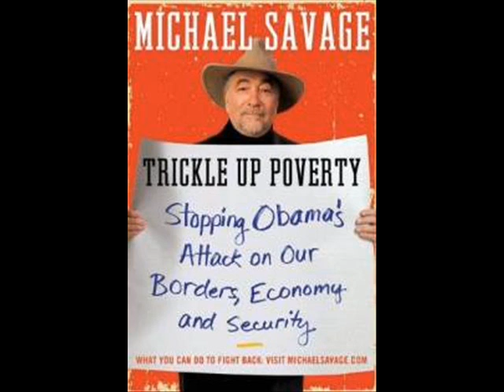Part 2 Monica Crowley and Michael Savage about his book "Trickle Up Poverty"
In Bush's Shoes

Attorney General Eric Holder urged news organizations to "act in a responsible manner" in dealing with the secret and classified information released by the anti-American anarchist group WikiLeaks.

"Act in a responsible manner." How times have changed, huh?

Where were Holder and the rest of the Left when media organizations like the New York Times, Washington Post, and USA Today (among others) were splashing deep state secrets all over their front pages during the Bush years? They had no problem with those organizations publishing wartime secrets about warrant-less wiretapping, the black sites in third countries we were using to interrogate top terrorists, data mining operations on terrorists and their operations, and how we were tracking terrorist financing.

In all of those cases, the information was leaked illegally and disseminated without a care as to the deleterious effect on national security or the endangering of American lives. The Left celebrated those disclosures as "necessary" based on Americans' "need to know" about what the nefarious, warmongering Bush administration was up to.

Now that Obama and Holder are in Bush's shoes, trying to (somewhat) prosecute overt and covert wars against those same enemies, they are discovering their inner outrage over the publication of state secrets. Suddenly, it's not cool.

"Act in a responsible manner." If only they had managed to summon that moral clarity when Bush was president.